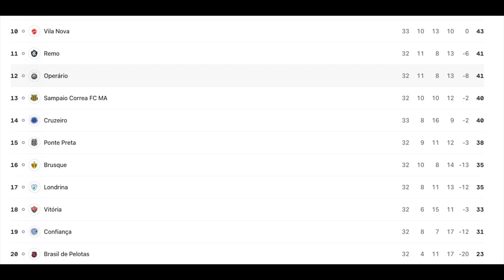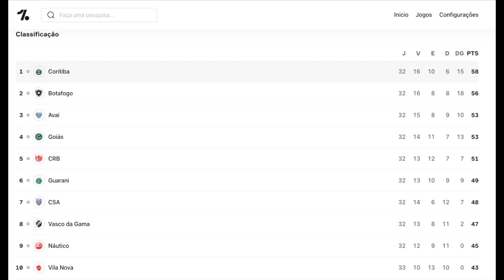Técnico português demitido na Inglaterra. Afinal, ele parece Abel ou Jesus? Série C ameaça Cruzeiro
Nuno Espírito Santo perdeu o emprego no Tottenham após a derrota por 3 a 0 para o Manchester United. O italiano Antonio conte o substituirá e já foi até anunciado pelo time da Premier League. Afinal, o português demitido se parece com o conterrâneo que trabalha nos Palmeiras ou com o que comandou o Flamengo. Em Belo Horizonte, o Cruzeiro vê a zona de rebaixamento para a Série C a ameaça-lo após mais um empate, desta vez em casa com o Vila Nova.

Fotos da thumb: 📸  Reprodiução/Tottenham, Cesar Greco/Divulgação/SEP, Alexandre Vidal/DivulgaçãoCRF e Gustavo Aleixo/Divulgação/CEC

Leia no Blog do Mauro Cezar Pereira no UOL Esporte:
Mauro Cezar: pelo mata-mata, Grêmio desprezou Série A. Hoje luta para ficar

Leia o texto da semana no PingBack:
Alguns dos maiores trios de ataque da história do futebol. O que seria dos seus times sem eles?